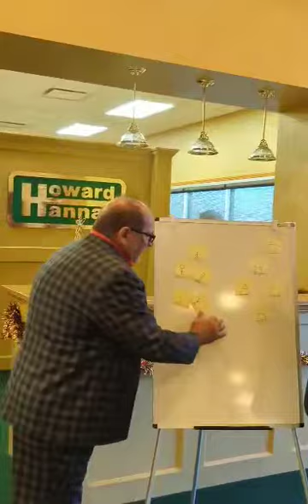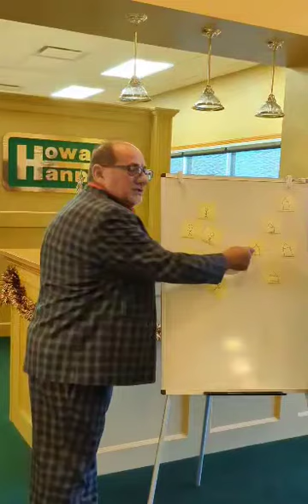Interest rates will be lower next year. Why now is the time to buy.